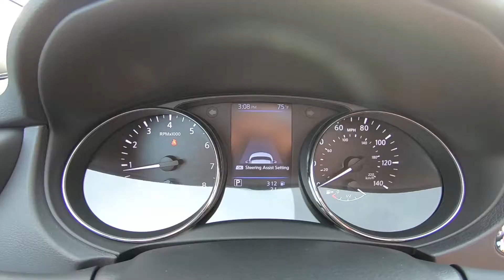2018 Nissan Rogue SL Inside Out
Take An Inside Out Tour Of Our All New 2018 Nissan Rogue SL / ST#488356